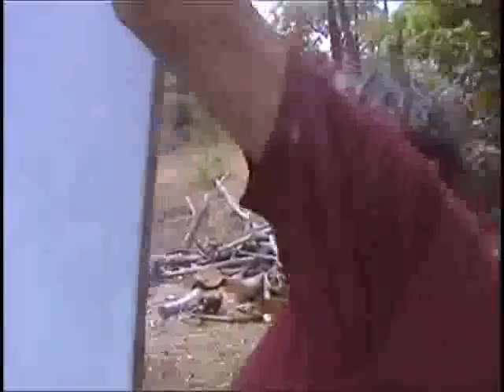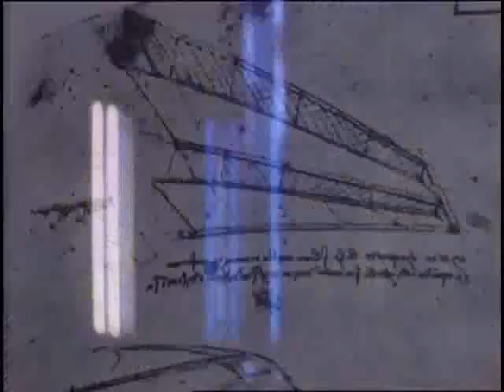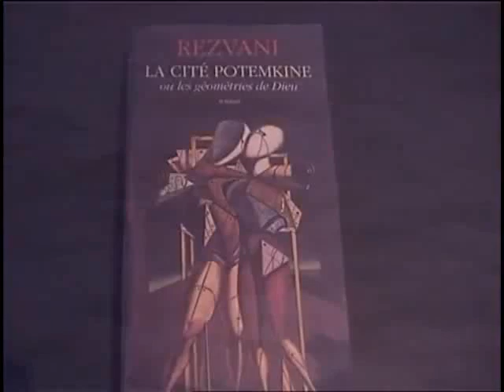serge rezvani-L'énigme Rezvani 2004- Gloria Campana- 1: paintings